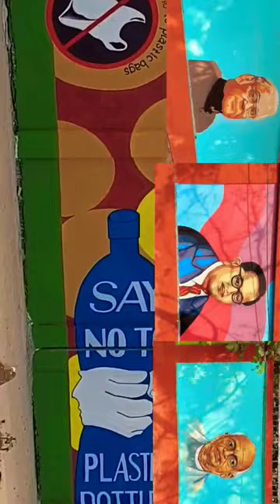Streets of Bhubaneswar || Art work